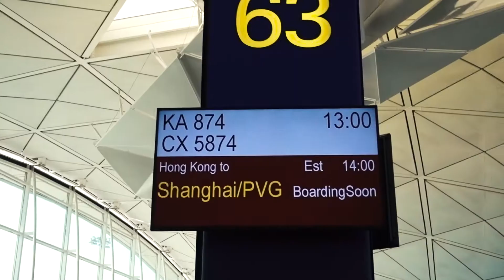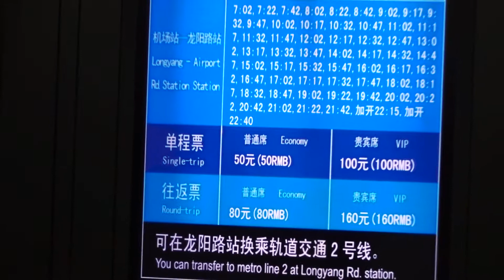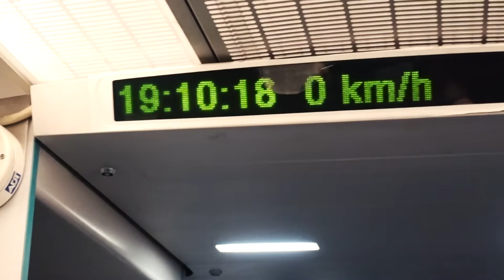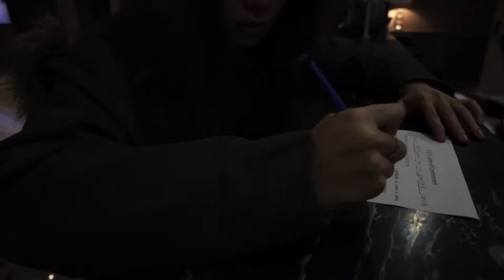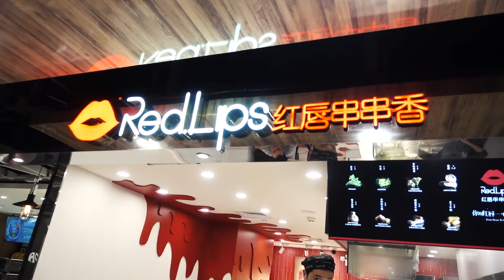【上海遊記・女生版】#1｜第一次踏足上海😆 ｜Hello, Shanghai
浪奔！！浪流！！
終於到年尾既上海之旅啦，大家一齊坐定出發！

上海，魔都。
哩個係我去上海第一同第二日既旅程～
推介大家download定一個app 叫「美團」
可以用優惠價嚟預定整頭髮／gel甲／同埋係深夜既時候叫外賣！
連訂門票、火車飛等等嘅服務都可以喺個App做到

酒店： 錦光都城市北酒店
餐廳： 紅唇串串香

要拎住行李所以鏡頭有D震，請見諒 :(